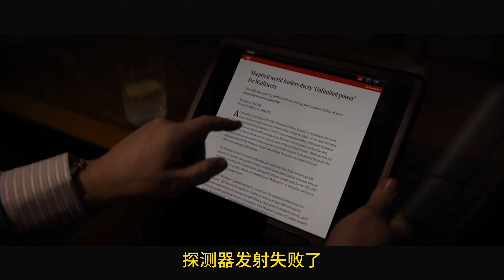奈飞科幻网剧《三体》第一季结局: 第八集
Netflix 《Three Body》 S01E08
刘慈欣
第一季第八集